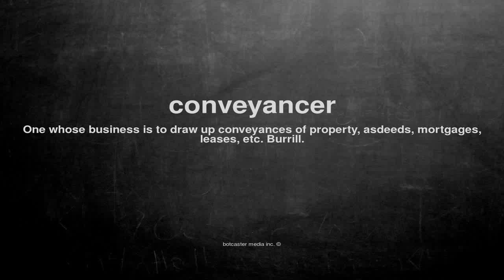What does conveyancer mean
What does conveyancer mean in English?